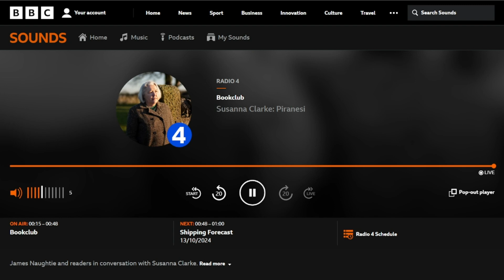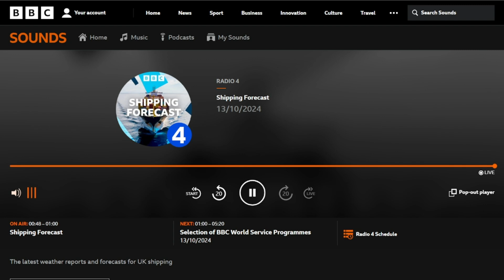BBC Radio 4 - The Shipping Forecast (13.10.2024)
The Shipping Forecast from the 13th of October, including "Sailing By" and the national anthem "God Save the King".

You may ask: why do I usually upload recordings only from Sunday nights? The answer is simple - it's usually the only day of the week when they play "Sailing By" in full.